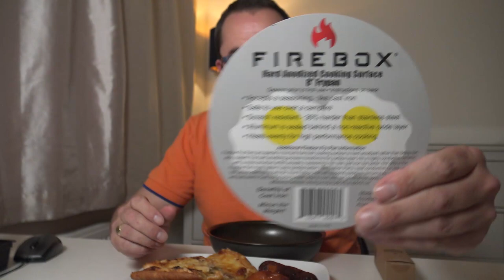Out and About and Home Vlog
Starting on Thursday evening, then onto Friday a bit of out and about, then home and finish off with a vlog showing different things. Hope you have a great weekend.